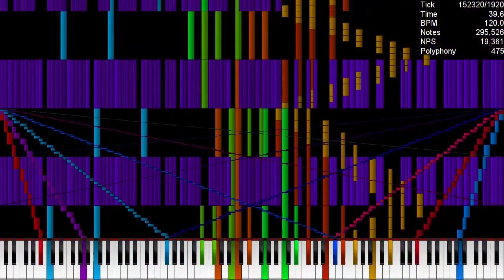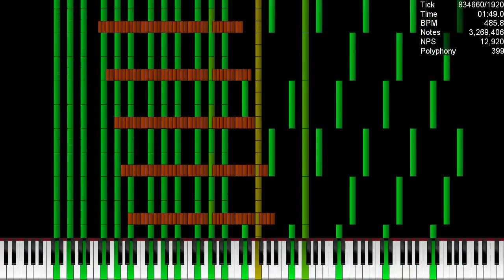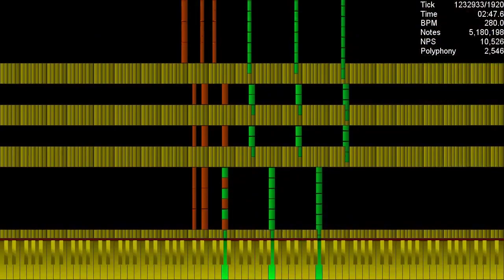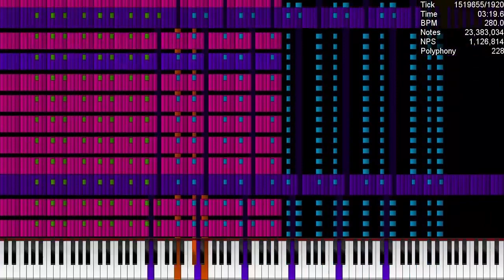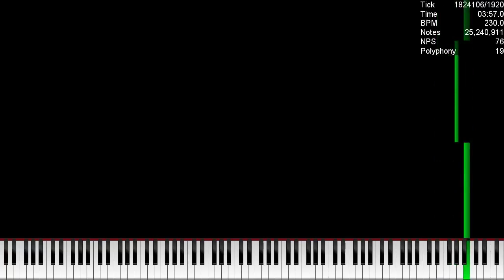[Black MIDI] Full Song MIDI's Final U8 ~ Ardi Hacker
Made by: @ArdiBMI_official
Original Video: N/A

Used Program: UMP, FFmpeg, Clipchamp
Used Soundfont: Korg + XP50HOUZ